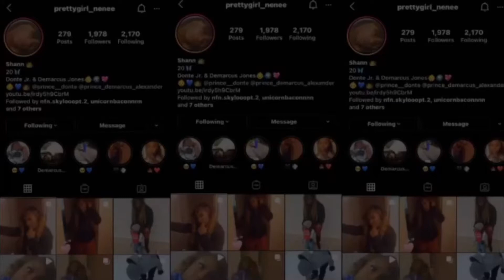TOOK THE KID’S TO THE ARCADE & HAD FUN DAY😎!!!